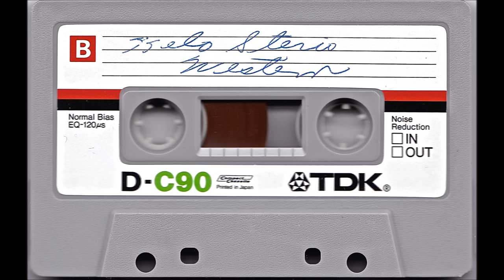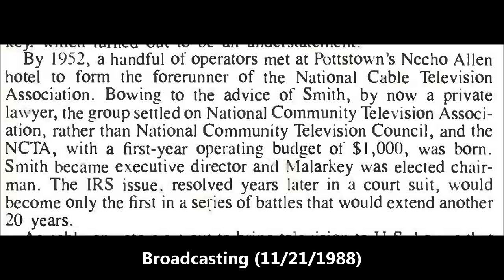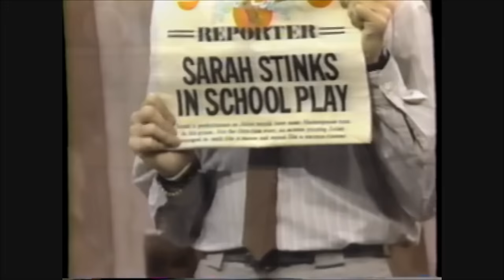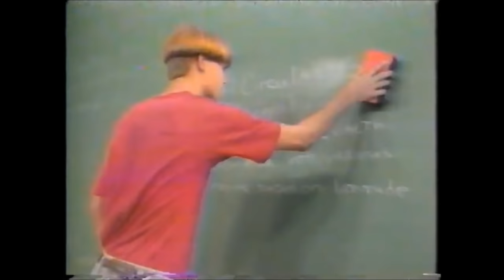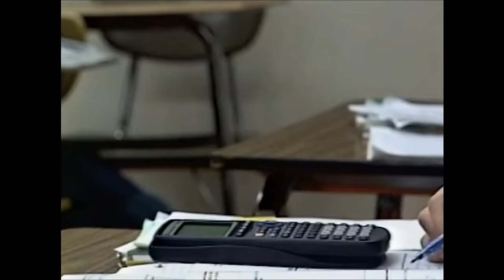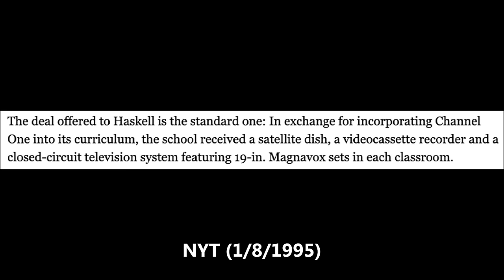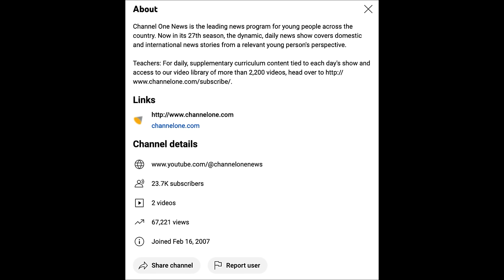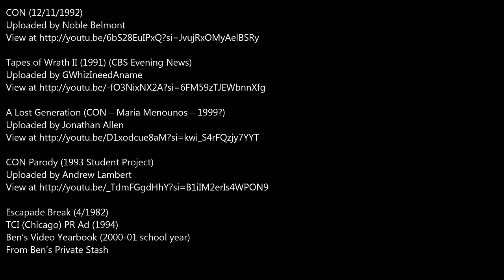Oddity Archive: Episode 277 – Cable In The Classroom/Channel One News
Today’s Oddity Archive® may be taped (analog only) for classroom use until December 31, 2024.  After December 31, 2024, all copies must be wiped or destroyed…and don’t think we don’t have the means of finding out if you didn’t.